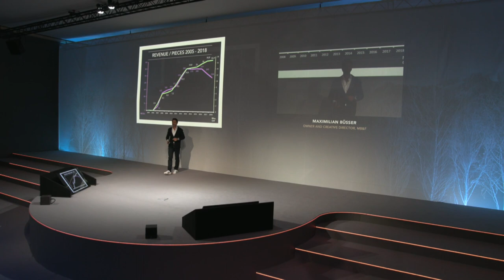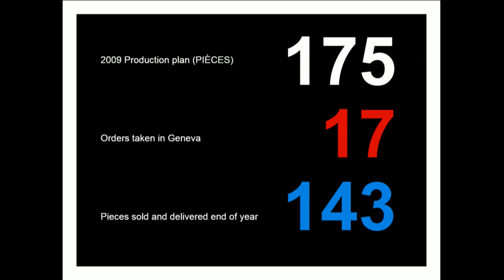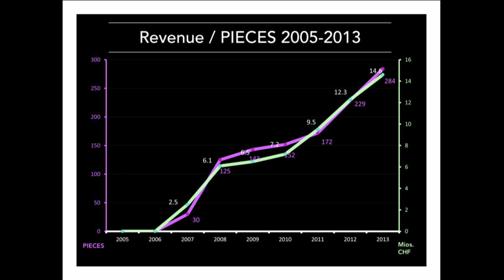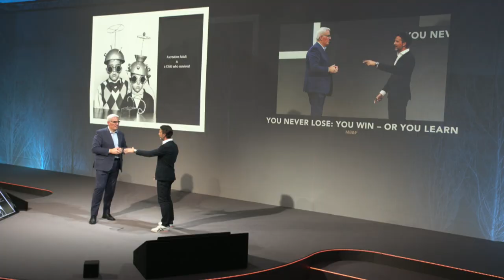SIHH2019: You Never Lose: You Win – Or You Learn / by MB&F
MB&F occupies a particular space in fine watchmaking: that of a niche, highly innovative, futuristic, uniquely structured brand. Its growth since its founding nearly 14 years ago may seem like one uninterrupted success, but the horological lab has had its fair share of mishaps and mistakes along the way, learning “don’ts” alongside the “dos”, which will are discussed in this session by Owner and Creative director Maximilian Büsser.
(Recorded at SIHH2019, Geneva, 16 January 2019)